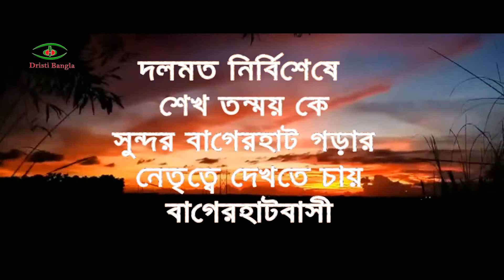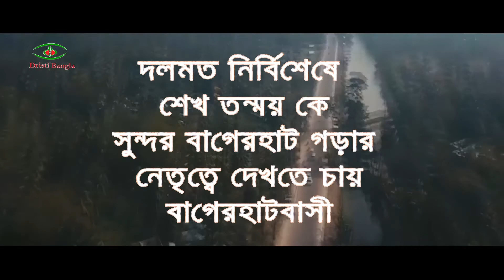দলমত নির্বিশেষে শেখ তন্ময় কে সুন্দর বাগেরহাট গড়ার নেতৃত্বে দেখতে চায় বাগেরহাটবাসী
.উন্নত,সমৃদ্ধশালী বাগেরহাট গড়ে তুলতে চান শেখ তন্ময়।..দলমত নির্বিশেষে শেখ তন্ময় কে সুন্দর বাগেরহাট গড়ার নেতৃত্বে দেখতে চায় বাগেরহাটবাসী।
►Hobu Shasurir Chithi/হবু শাশুড়ীর চিঠি

Like our Facebook Page and follow us on Google+ Page for latest update.
Category
Entertainment